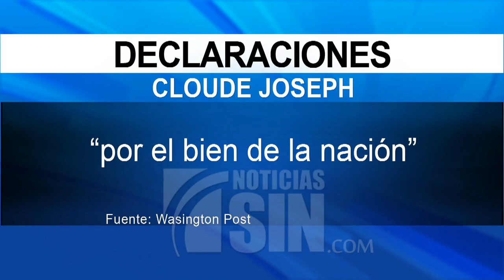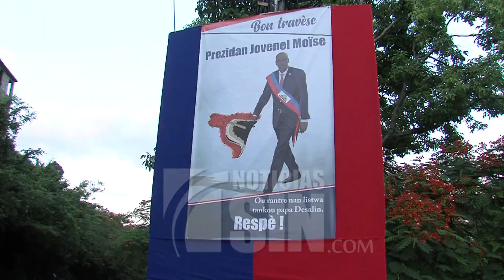Ariel Henry asumirá este martes las riendas Haití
El primer ministro interino de Haití, Claude Joseph, anunció este lunes que dejará el cargo para que lo asuma desde mañana martes el neurocirujano Ariel Henry, quien fue nominado a ese puesto por el asesinado presidente Jovenel Moïse sólo dos días antes del homicidio.

En tanto aquí en el país, legisladores de diferentes bancadas respaldaron que la comunidad internacional propicie un diálogo de entendimiento en Haití y propusieron que la República Dominicana  sirva de  escenario.